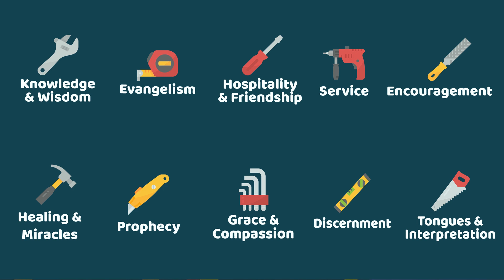My Purpose - Week 1 - PJ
It is the start of a new term series here at C3 Kids church. So our children will be learning about the purpose that God has called us to!